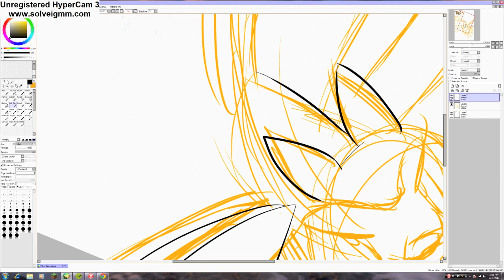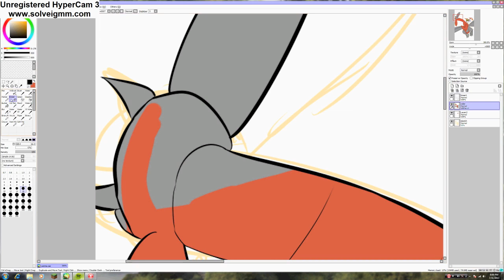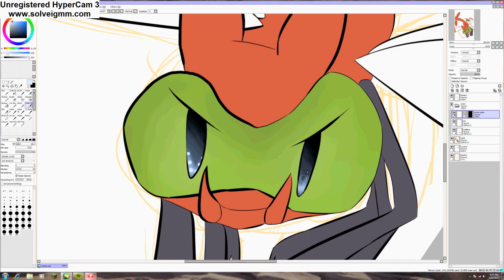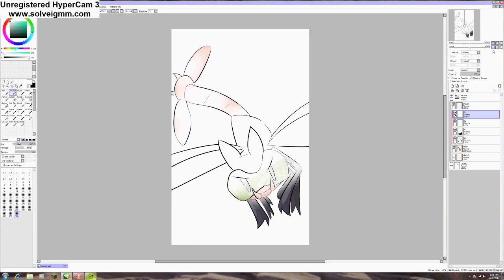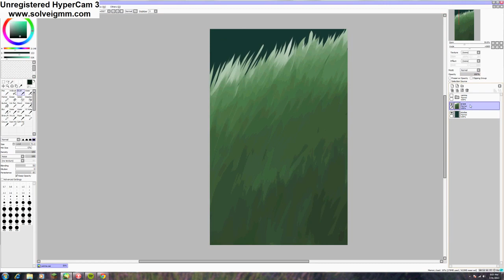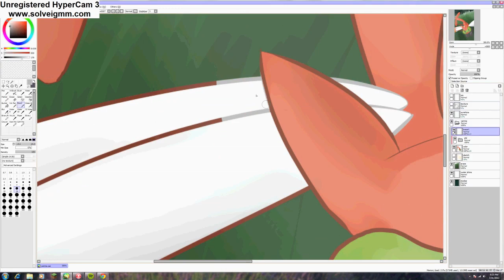(REUPLOAD) Yanma speedpaint